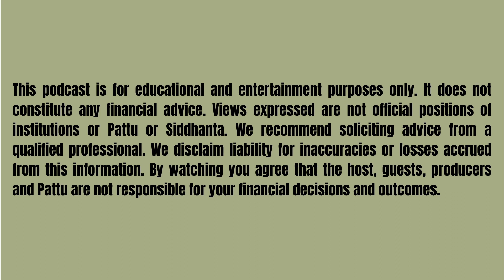OUR FIRST Q&A ! Multiple Topics! - E 17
On this episode we cover:

- Plenty of medical insurance questions:
a. carry forward/no claim bonues/ group vs indiv policies etc.
b. If you have a corporate job, you must get this insurance!
c. Pattu tells us which insurance he has, and how much it costs
d. Family floater vs Family individual covers
e. Waiting periods for new conditions in existing policies
f. Group medical cover for various groups of people

- Real Estate
a. Should I use my corpus for a down payment or maximise my EMI?
b. EMI benchmarks that you should not cross
c. Networth should not be touched !

- How long should one track monthly expenses for ??
What is better - underestimating expenses or overestimating?

- A touch life situation of a 29 year old listener of ours
why term insurance and medical insurance can be denied
how to invest in this case

- How to begin investing late in life ?! (40 years + )
Pattu recommends reaching out to a RIA, and how to
Regret is a waste of time
How to gain confidence in this situation
How RIAs charge you over the years

In association with   @pattufreefincal